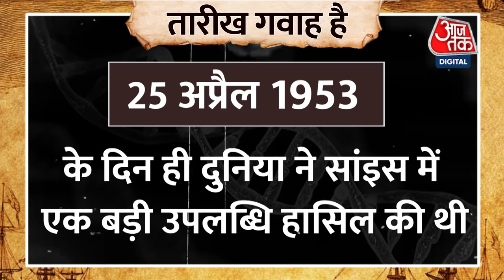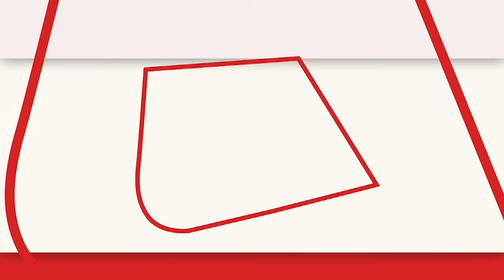25 अप्रैल को ही दूरदर्शन रंगीन हुआ था Doordarshan Channel | तारीख गवाह है | AajTak News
दूरदर्शन की भारतीय जनमानस में एक अलग ही इमेज है. तब सिर्फ दूरदर्शन हुआ करता था और घर की छत पर एंटेना.लेकिन सबकुछ ब्लैक एंड वाइट  था. 25 अप्रैल 1982 को दूरदर्शन श्वेत श्याम से रंगीन हो गया. ये दूरदर्शन और भारत के लोगों के लिए एक बड़ा दिन था.